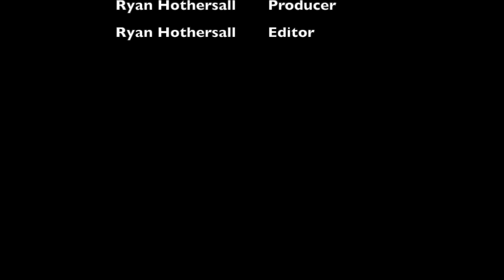Golding Oval DJI Tello Flying 25 August 2018